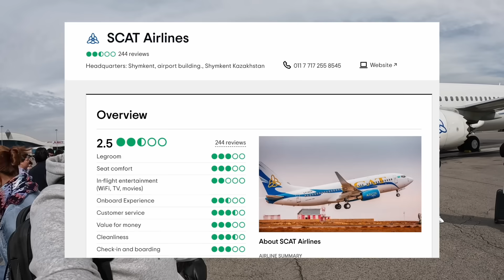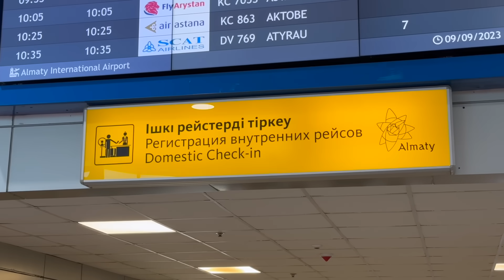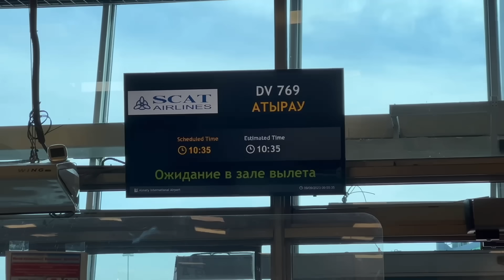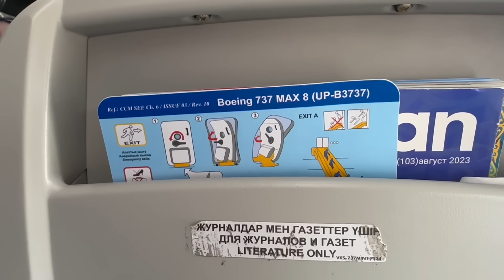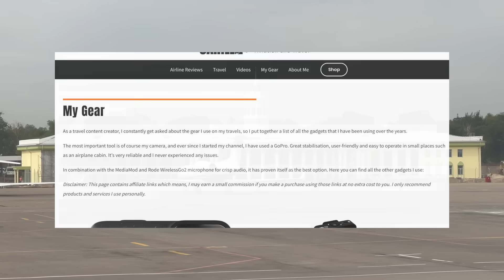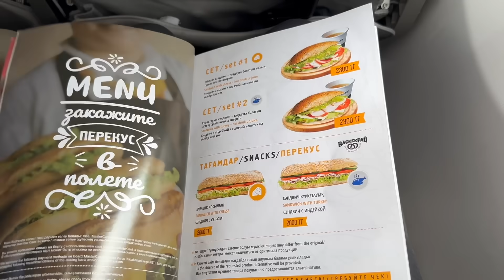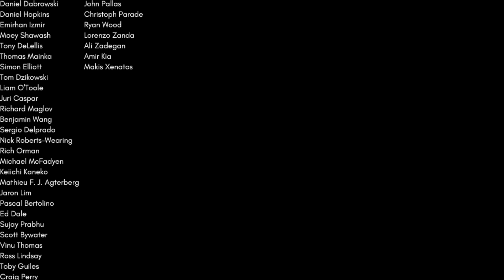The Airline I was WARNED NOT TO FLY!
This is a comprehensive Flight Review of Scat Airlines.

Class: Economy
Route: Almaty (ALA) Atyrau (GUW)
Plane: Boeing 737Max 8